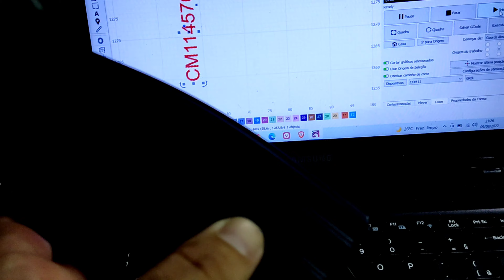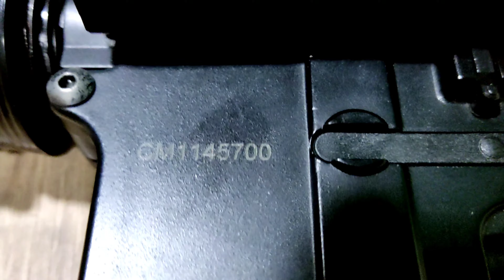Gravação de magazine (carregador) de 556